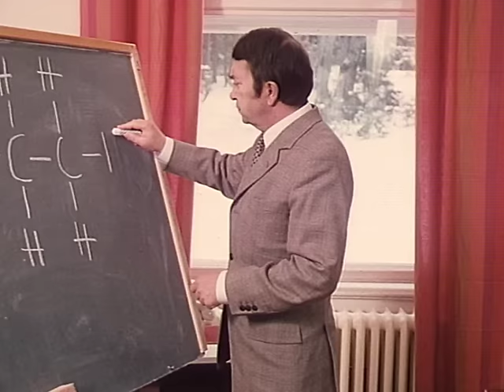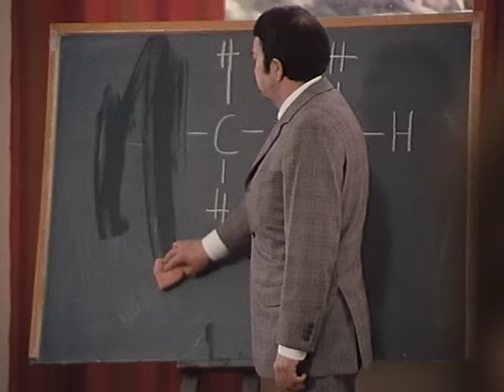Derrick, Staffel 1, Folge 1: Waldweg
Die Internatsschülerin Ellen Theis ist auf dem Heimweg nachts in einem Wald überfallen underwürgt worden. Somit ist zum zweiten Mal eine Schülerin des Institus Opfer eines Gewaltverbrechens geworden. Derrick glaubt, eine Spur zu haben.